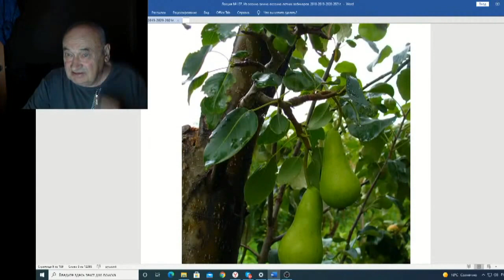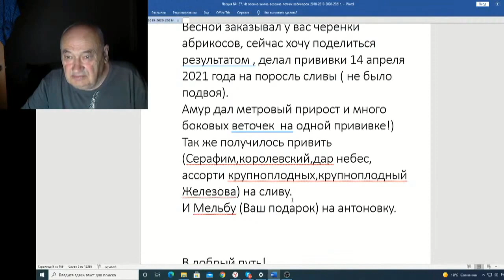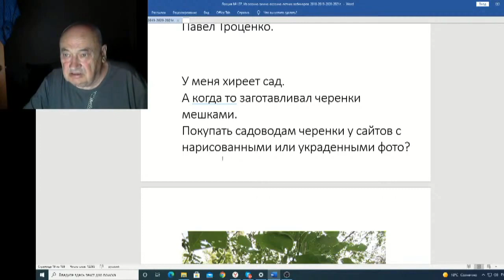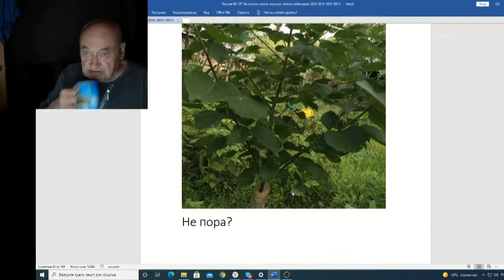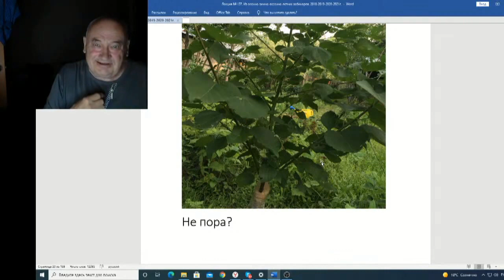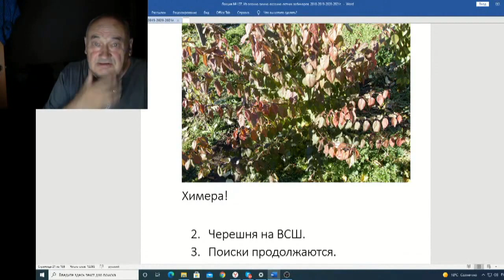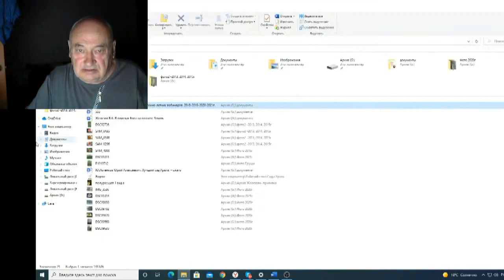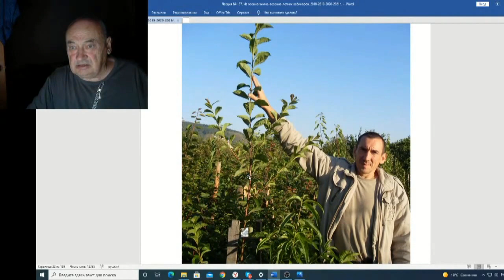Железов Валерий Вебинар 137 ч 5 Пабло Глазвин Павел Троценко